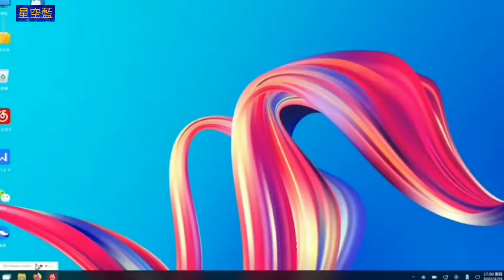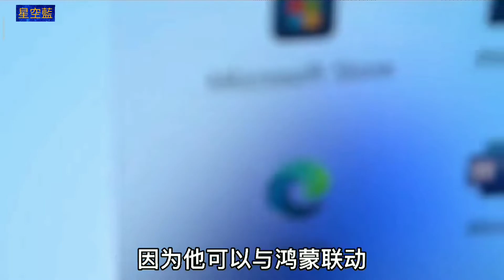華為再次發力 發佈歐拉操作系統 一舉打破國外壟斷